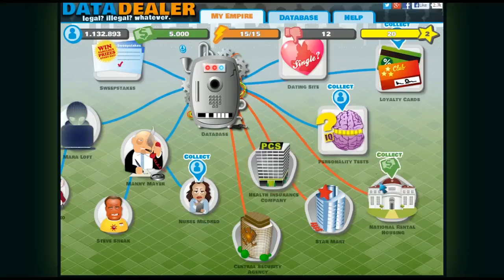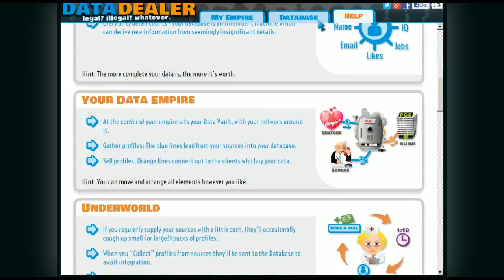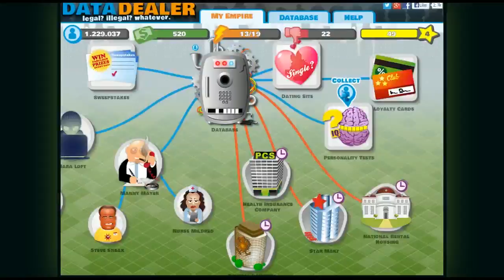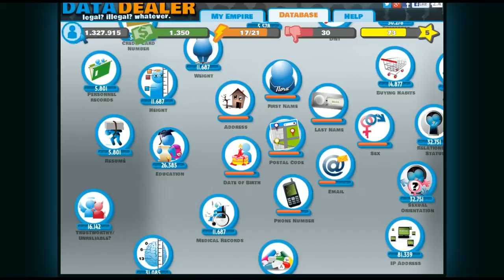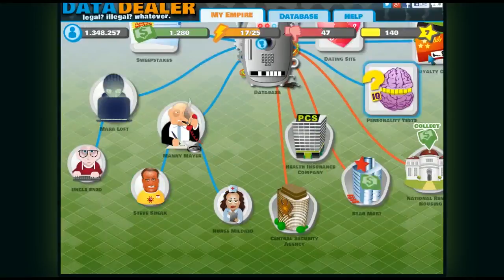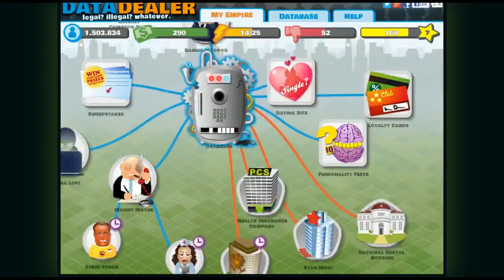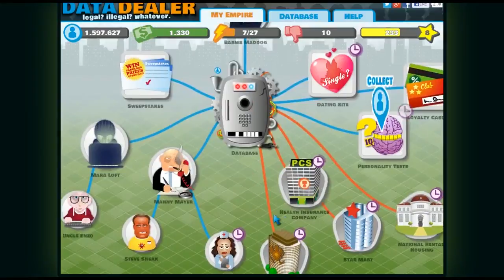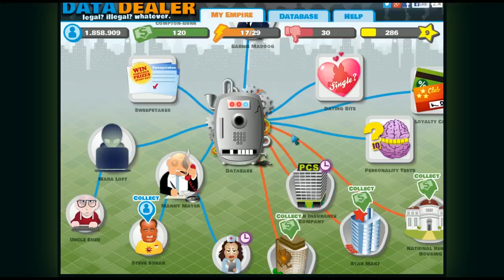Let's play @Datadealer with @JoeHills - ep1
In this game, I learn to pilot a machine that ruins lives!